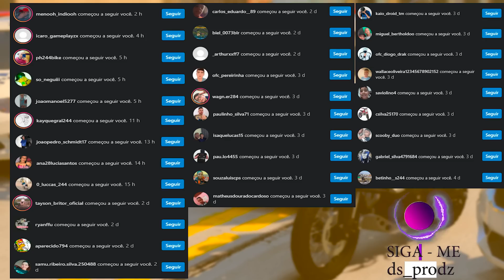FUI PRA PRAIA DE NIVUS COM PAREDÃO DE SOM COM MEUS AMIGOS | GTA 5: VIDA REAL #638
▬▬▬▬▬▬▬▬▬▬▬ஜ۩۞۩ஜ▬▬▬▬▬▬▬▬▬▬▬▬▬
📱 REDE SOCIAS 📱

♛ Participantes ♛